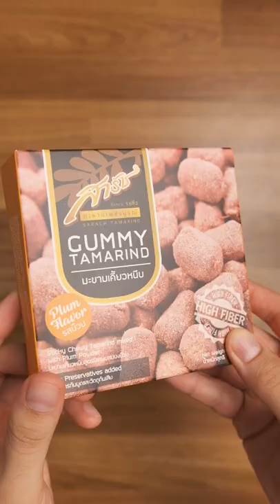Snacks to Try in Thailand